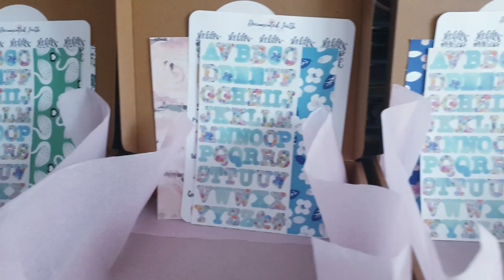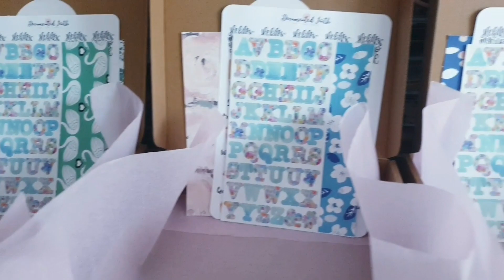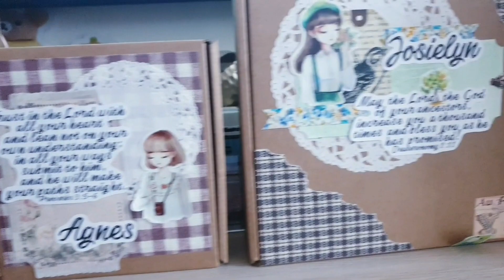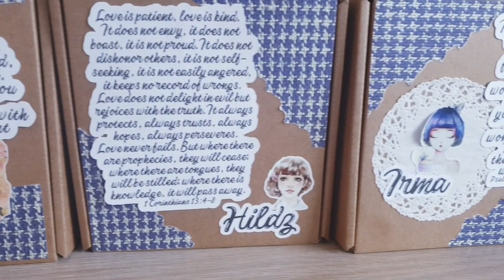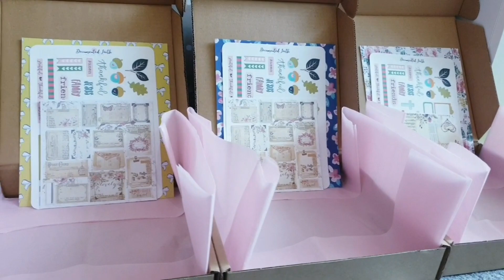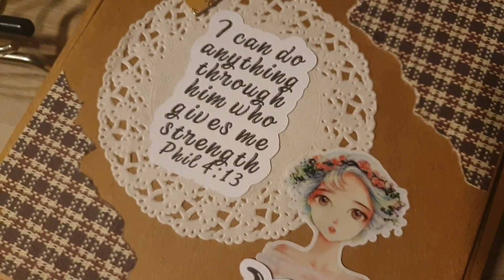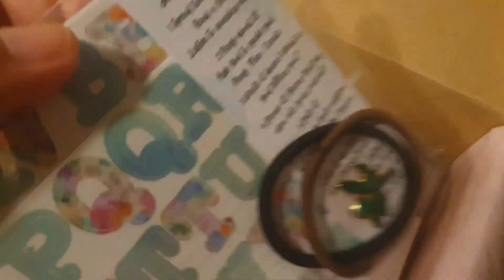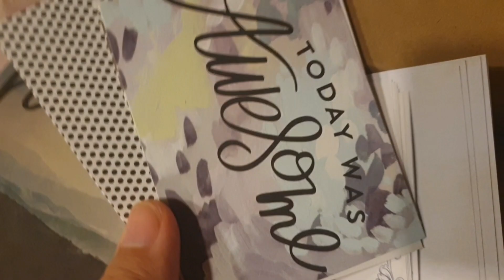Packing Orders | Handmade Small Business | Relaxing Lofi Music